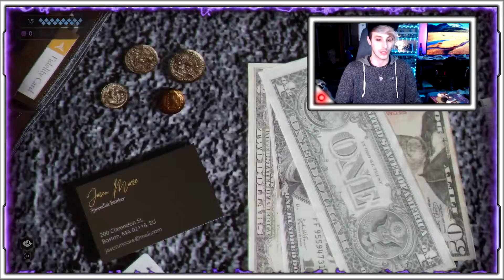Top 5 NEW Games of May 2022 | Project SuperVillain Top 5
These are our top 5 game releases expected for this May 2022.